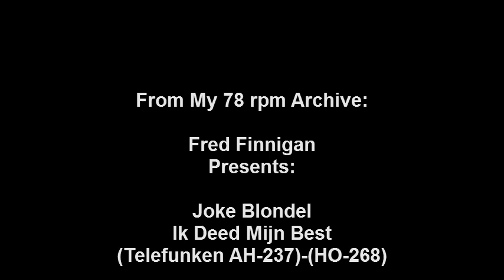Joke Blondel - Ik Deed Mijn Best.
Joke Blondel - Ik Deed Mijn Best(Telefunken AH-237)-(HO-268)